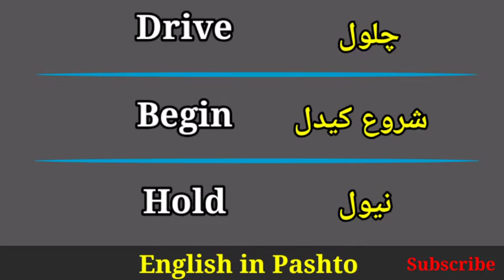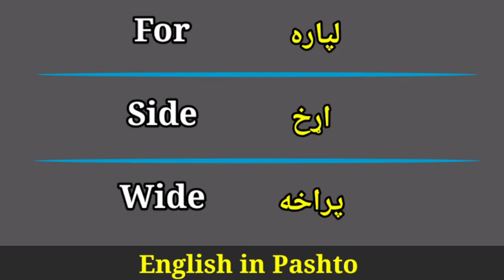Words Meaning in Pashto 12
@EnglishinUrdu You will improve Basic English words meaning in pashto,